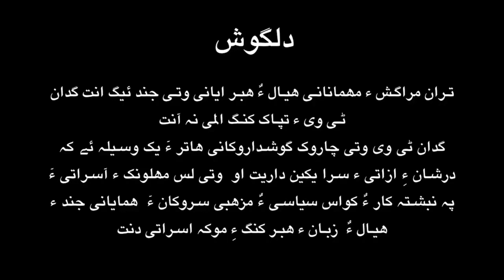Thran Shams Uddin Shams with Ghani Pahwal Baloch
نثری نظم و پابند نظم ءِ تپاوت چی انت ؟ ایرادگیری چیارا گش انت بلوچی لبزانک ءَ ائیراد گیری ءِ کاراں تو چون گند ءِ ؟ ملائی دور و مزھبی رنگیں کلاسیکل شعرانی سرا بازیں چست و ائیرے بوگا انت تئی ھیال چی انت ؟
گوں ھمے رنگیں بازیں جستانی پسواں تران کنت واجہ غنی پھوال بلوچ